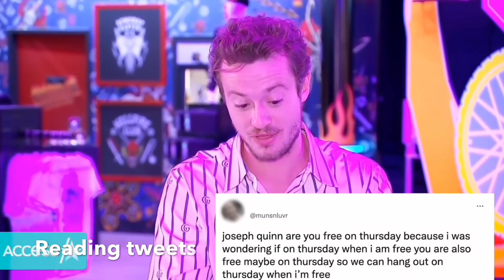Joseph Quinn being CHAOTIC for 3 minutes straight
All editing, effects, and commentary (written text) done by me.